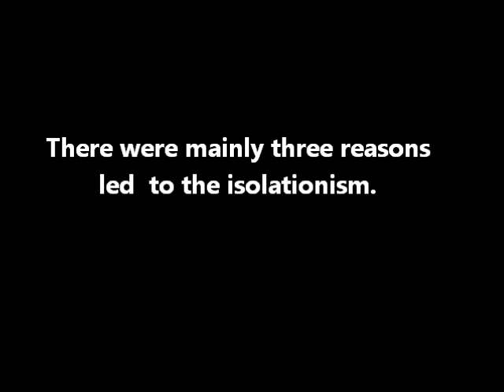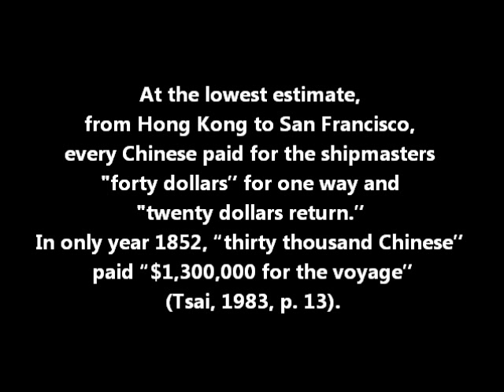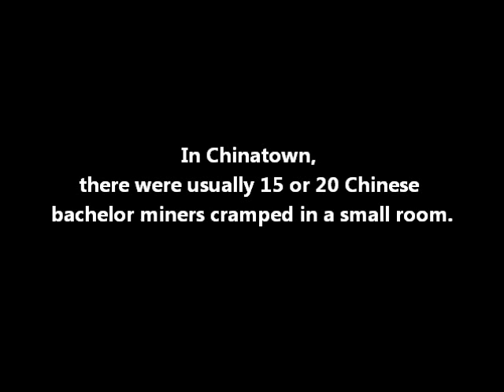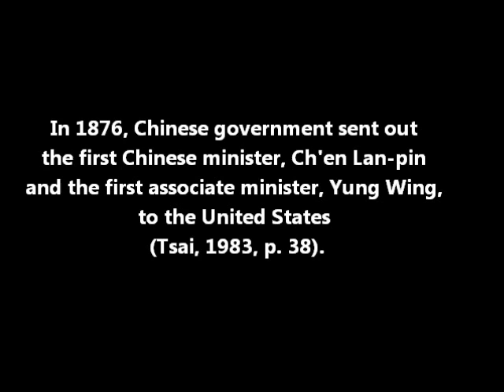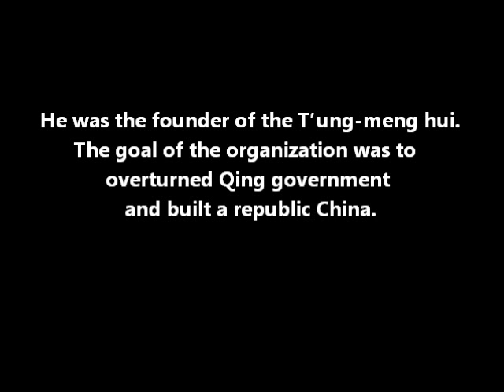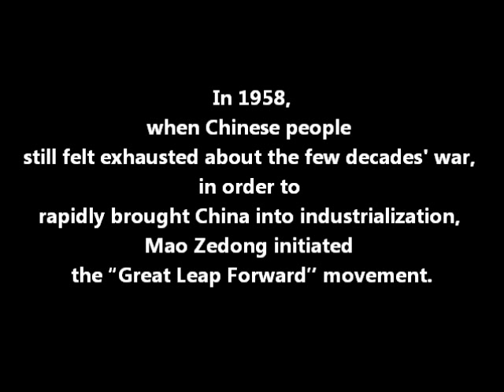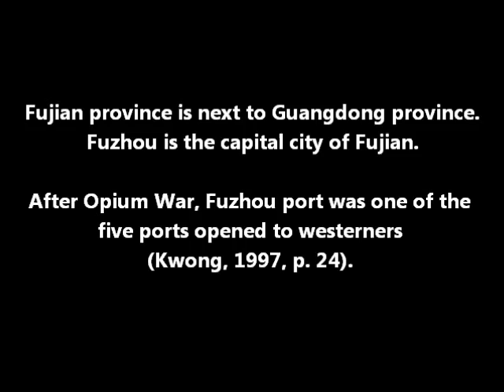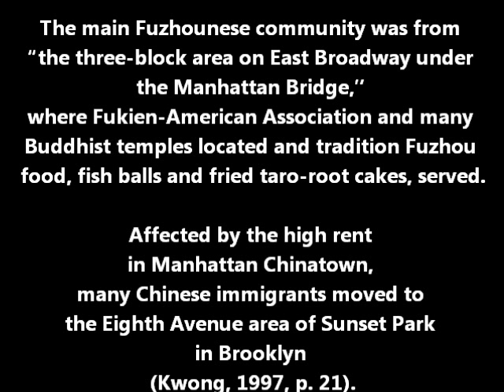Chinese American Immigration History.wmv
Chinese American immigration history is a research project for my migration class. To meet the project deadline, this project was finished  within one month.